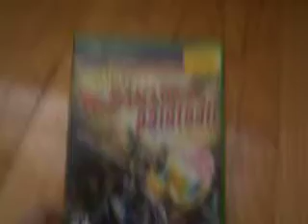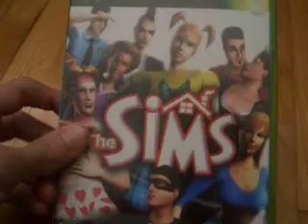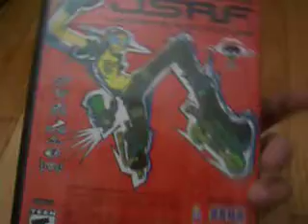My Original Xbox Games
This video shows you guys my original xbox games.

Comment and
wOOt- wOOt...